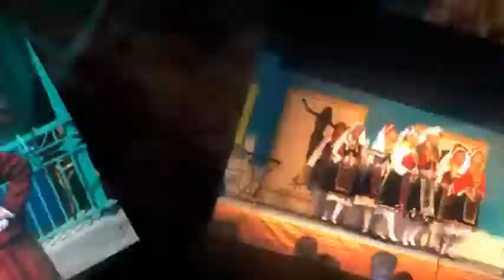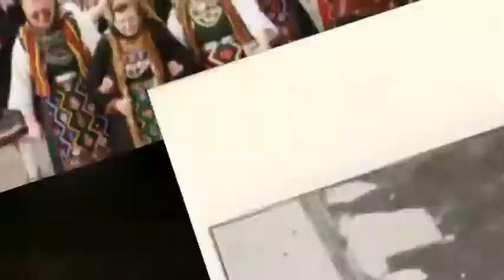Ν'αραδιαστείται στου χορό Τρείς λυγιρές τρείς έμουρ